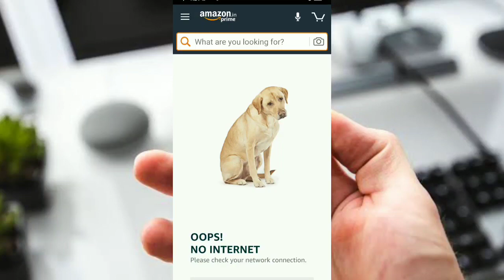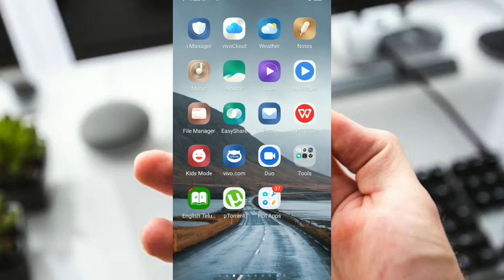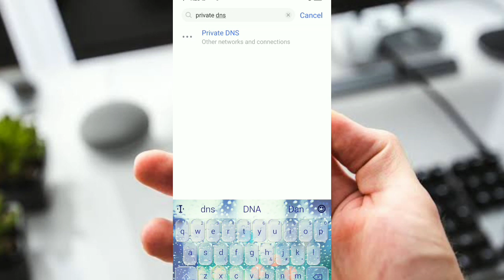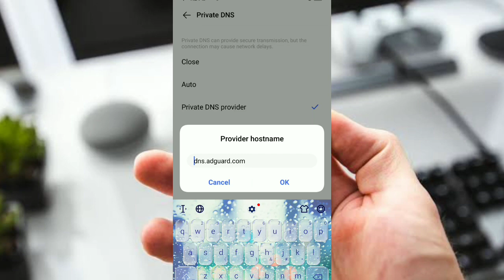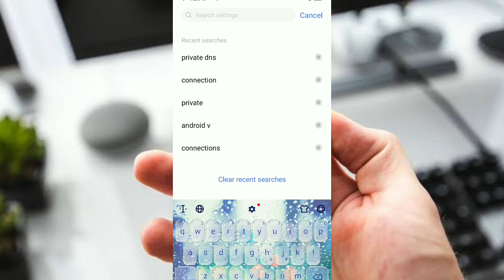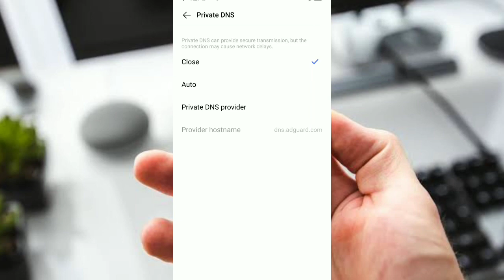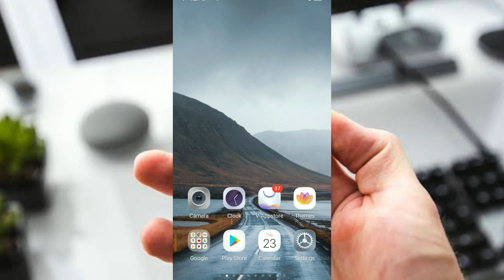How to Remove Ads on Android Mobile | how to block ads on android phone | తెలుగు | 2022 | KKSena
Welcome to Nenu Saitham Prapanchaniki channel

In this video I have shown very easy method to remove pop up ads (advertisement)  from your android mobile. You will not need any additional software

Thank you for your support to "Nenu Saitham Prapanchaniki"channel